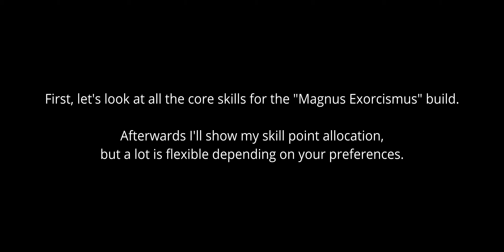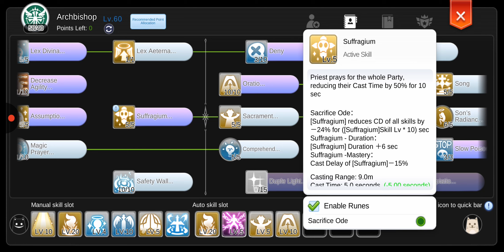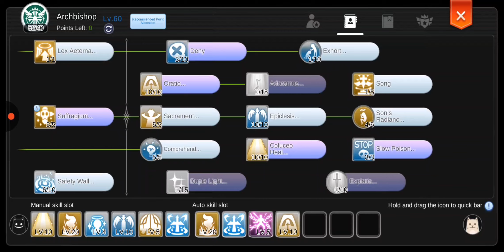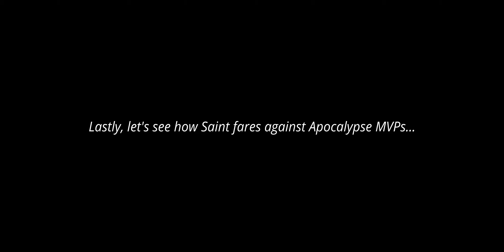[Job Guide] HYBRID DPS/Support Saint ~Magnus Exorcismus Build~ (Converter for Airship!) | Ragnarok M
Did you know Saint can be a top-tier Magic DPS? Learn how to be MORE than just a Support/Converter~

Timestamps:
00:00 Intro
00:37 Skills
03:28 Runes
04:43 Stats
05:14 Gears
06:15 Important Tips
07:09 Dummy Tests
09:52 Instance Tests
11:00 Field MVPs